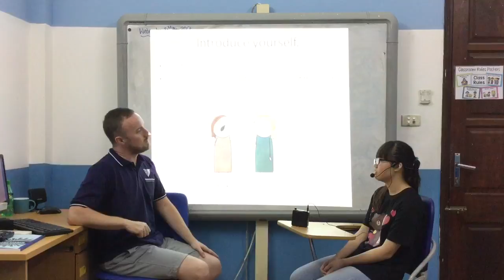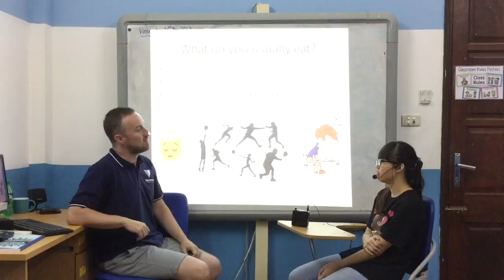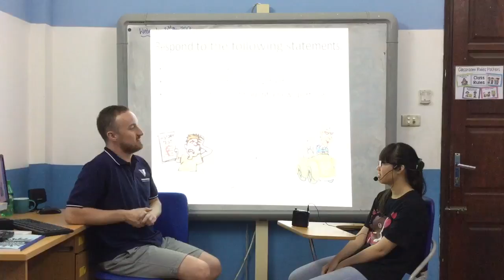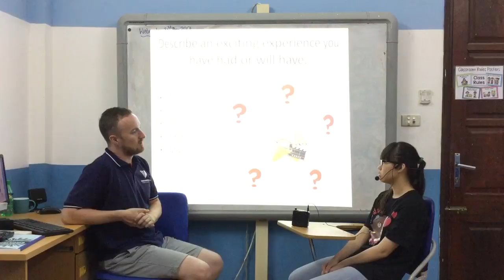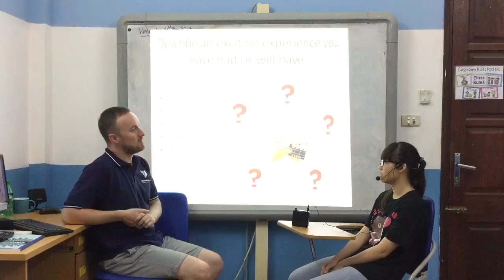Test in May- Canadian English Council- Bùi Ngọc Anh Thư T&W